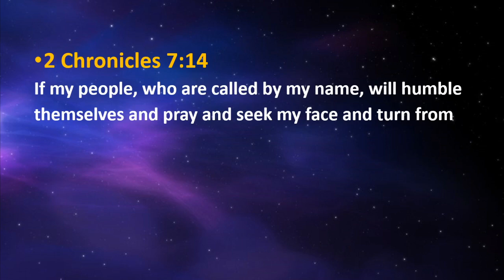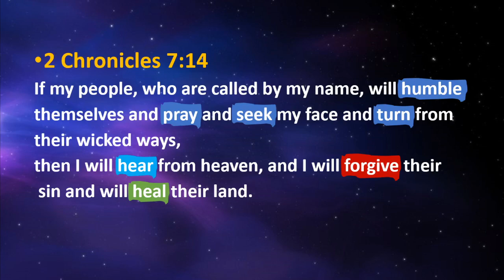One Bible Verse to Look to During the Virus Attack and Lockdown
There is one Bible verse which can be used for believers to respond to this situation during lockdown due to coronavirus COVID-19.

Believers are not helpless, in fact, the Lord wants us to be active and take actions which will have far reaching consequences.

Let's look up to 2 Chronicles 7:14 to guide and lead us during this period.